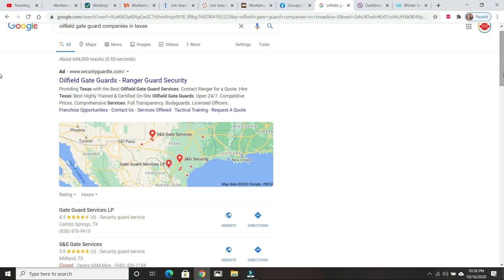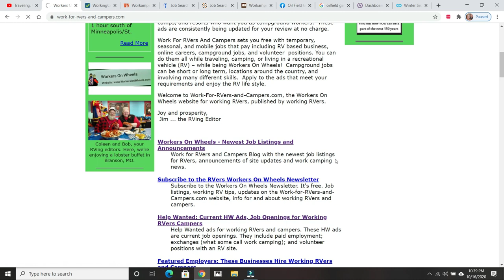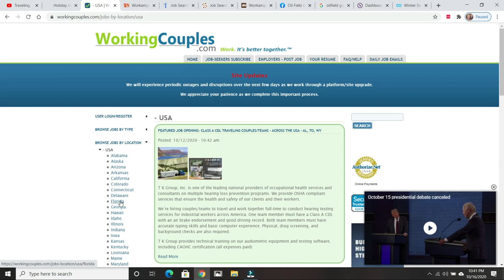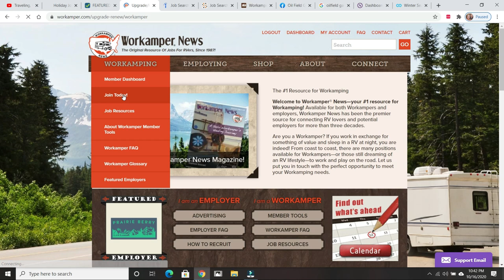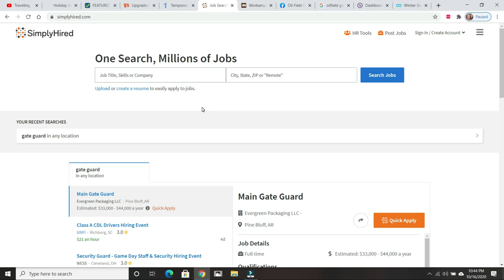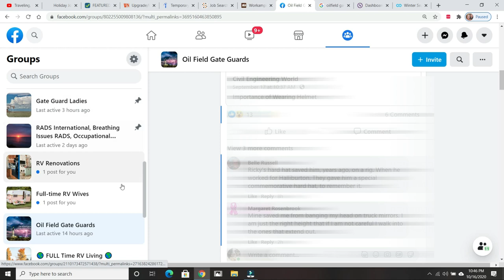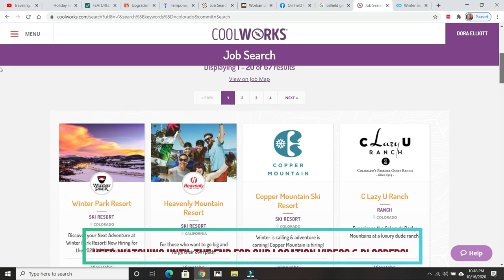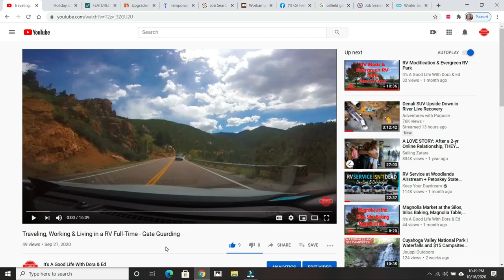Ways to make money while living on the road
In todays video we share with you some of the resources online that we use.  We sure hope this helps you get on the road and enjoy this great country.
These are only a few of the resources we use to find work/income while living on the road full-time.  Depending on your financial goals or needs, there are endless opportunities for full-time, part-time or volunteer work.

As described on-line, Workampers are adventuresome individuals and couples who have chosen a wonderful lifestyle that combines any kind of part-time or full-time work with RV camping.

What is a gate guard?  When an oil company contracts with a landowner to drill on their property the landowner has the option to ask that a 'gate guard' be posted at the entrance to their property to log/monitor the traffic that comes and goes while the oil company does their job. The gate guard is not necessarily there to log/monitor traffic but also to keep unauthorized people from entering OR like our current job, to direct traffic on a one-way road.

Welcome to It's A Good Life RV. We are Full Time RVers, where we are living life on our own terms and showing you every step of the journey! We'll share the highs and lows, the good and the bad, and the real and real funny stories that come with embracing the full-time RV lifestyle. Join us for funny anecdotes, RV tips and tricks, and a behind-the-scenes glimpse into our lives on the road.
Working remotely can be an incredibly fulfilling experience, whether it is through workamping, gate guarding, or simply enjoying the RV life. It allows you to have a flexible lifestyle and work from anywhere, while still maintaining a career. Working remotely can help bring a sense of freedom that comes with having the ability to travel, explore, and enjoy the outdoors while still being able to make a living.

Want to Support Us?  Enjoying the freedom is great, but it takes time to film and edit the material for our audience. Uploading videos over our own WIFI is another expense.  Tickets for state parks, tolls, museums, & events all cost money, and if you enjoy our free videos and would like to help us keep the content fresh and new each week, you can pledge to help us with a few bucks a month.  Our videos will continue to be free to watch on YouTube, and there is no obligation to help at all.  But any support offered is greatly appreciated and goes directly into creating better content for you to enjoy.

Thank you.  Dora, Ed, Mason & Missy

Our video conclusion music is created by Asha Mae